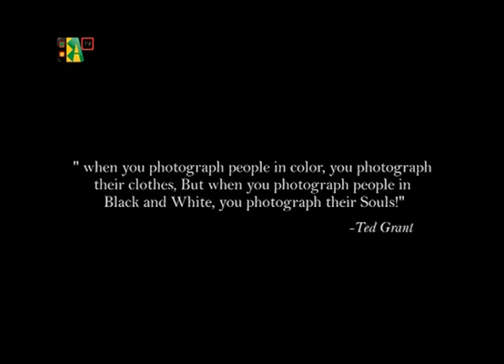EPISODE 2 LEGEND OF ITAN YETUNDE BABAEKO